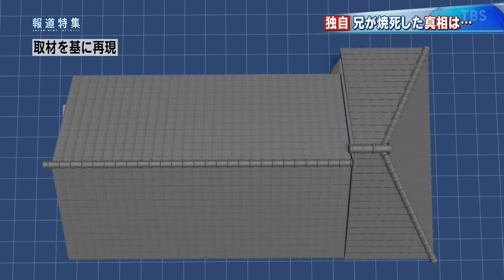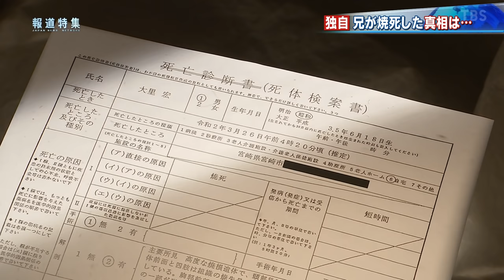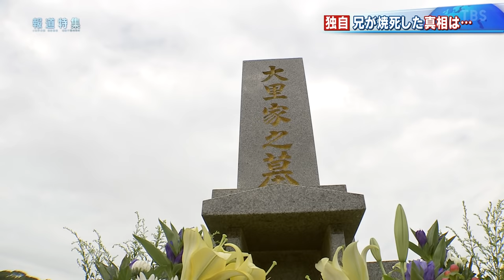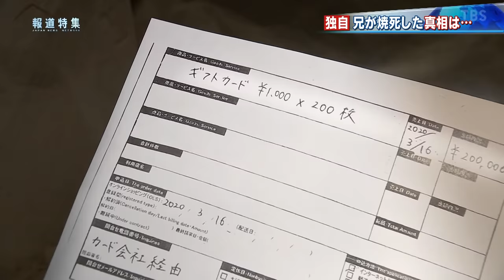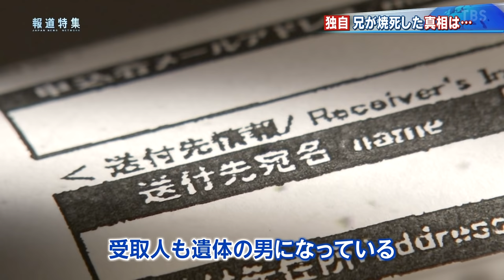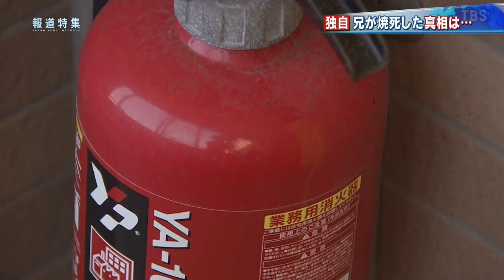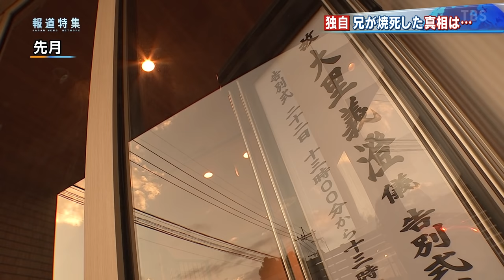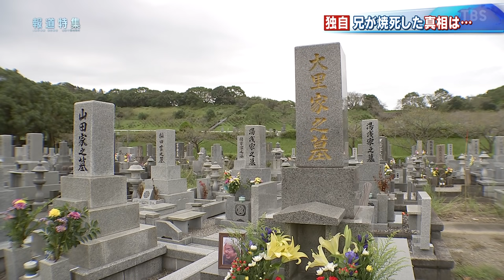消えた事件・弟の執念【報道特集】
今年３月、宮崎市で未明に火事があり２人が死亡しました。
この火事で兄を亡くした男性が執念の調査で追及した
兄の死の真相とは？取材しました。

(報道特集　2020年11月21日放送)